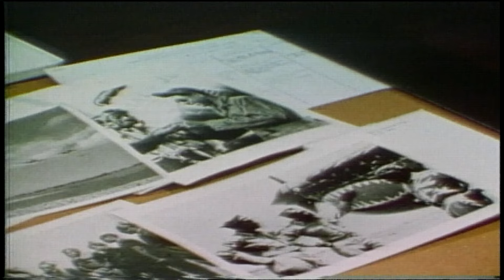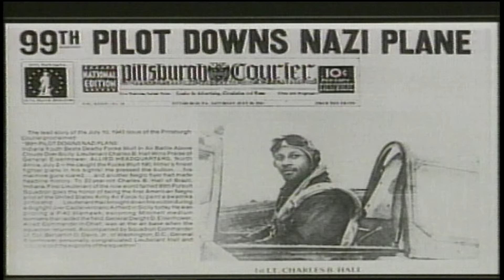Benjamin O. Davis Jr., Tuskegee Airmen - Legends of AirPower 102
General Benjamin Oliver Davis, Jr. - Commander of the famed Tuskegee Airmen during World War II. Under his leadership the men of the 99th Fighter Squadron and the 332nd Fighter Group became renowned for never losing a bomber they escorted, a feat unmatched during the war. Made in 2000 and aired publicly broadcast nationally.

Fifty-two men and women who made America's air power the most respected in the world are profiled in this award-winning series. The series, made in the year 2000, features exclusive interviews with Legends such as Chuck Yeager, Jim Lovell, Buzz Aldrin, and Paul Tibbetts. Spanning the first century of flight, Legends of Airpower effortlessly relates the life and times of these heroes.